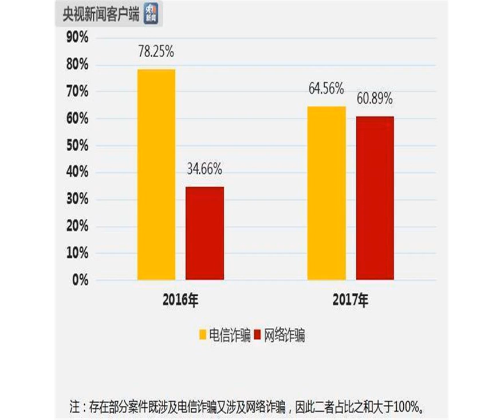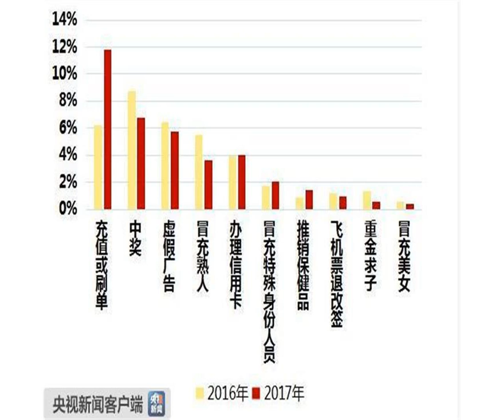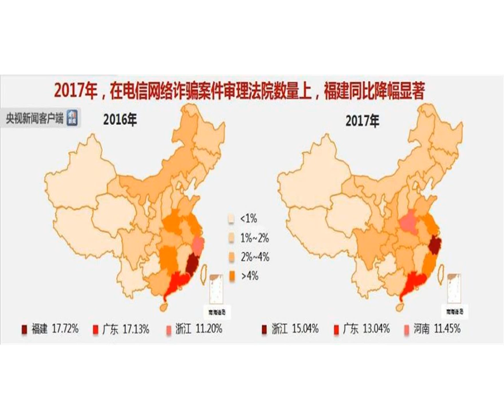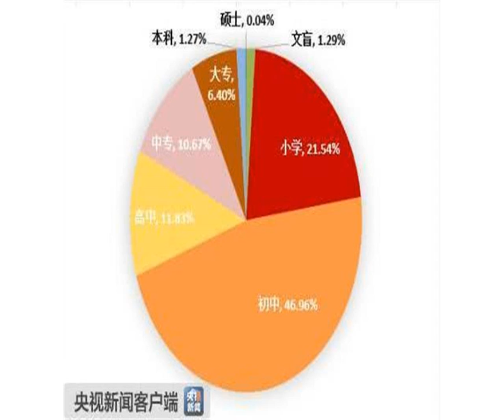电信网络诈骗大数据：去年一审结案增七成，浙江广东河南前三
央视新闻客户端9月3日消息，今天，最高人民法院对外发布电信网络诈骗案件司法大数据，数据显示，2017年，全国已结一审电信网络诈骗案件量较2016年上升70.34%。电信诈骗仍为主要诈骗方式，网络诈骗明显上升。2016年至2017年，电信诈骗在电信网络诈骗案件中占比有所下降，但高于网络诈骗，2016年为78.25%，2017年占64.56%。
            网络诈骗作为新兴的诈骗手段，占比显著上升，2016年为34.66%，2017年上升至60%以上。电信网络诈骗方式以电话诈骗为主，占全部电信网络诈骗案件的50%以上。2017年，通过网络手段进行诈骗的案件增幅显著。其中通过改号软件等进行诈骗的案件增幅超2倍，通过木马、钓鱼网站、语音平台进行诈骗的案件增幅超100%，远超电信网络诈骗案件总体增幅，对新型的网络诈骗手段需保持警惕。

            在电信网络诈骗方式上，让受害人充值或刷单是一大典型骗术，2017年在全部电信网络诈骗案件中占比显著上升。2016年，通过让受害人充值或刷单进行电信网络诈骗的案件占比为6.